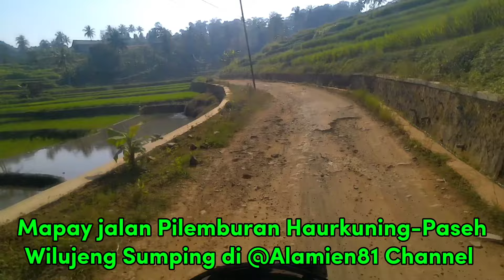POP SUNDA LAWAS ll Cocok Buat Menemani di Perjalanan ll HAURKUNING - PASEH